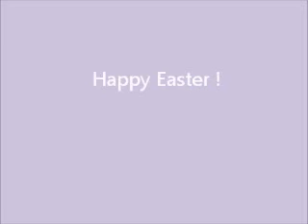No Ordinary Chubby Bunny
Hey ! Happy Easter Everyone ! Me and my sister play chubby bunny with Bunny peeps. 3